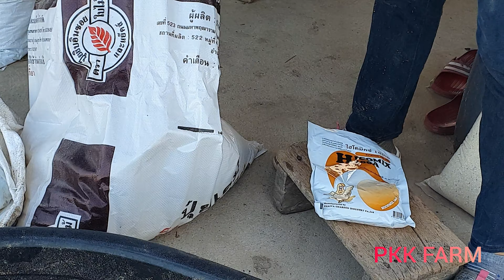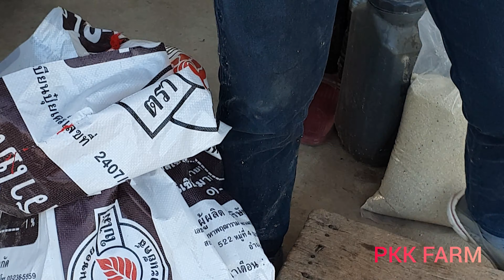อาหารไก่ไข่ลดต้นทุน อาหารเสริมไก่ไข่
อาหารเสริมไก่ไข่ลดต้นทุน วิธีทำอาหารเสริมไก่ไข่